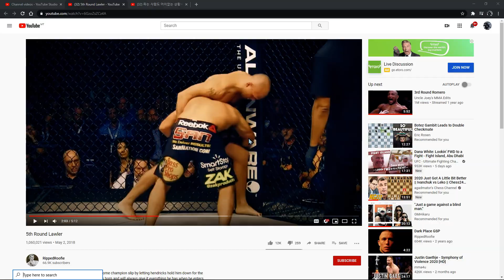Back To Back Apex Champions